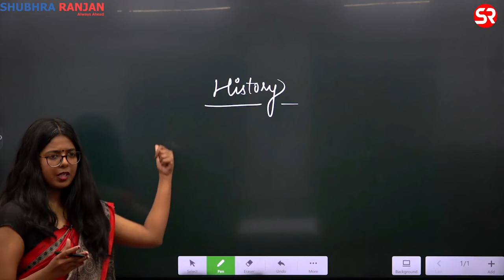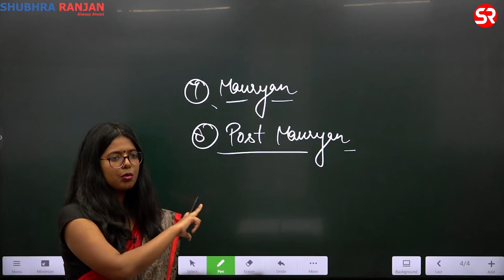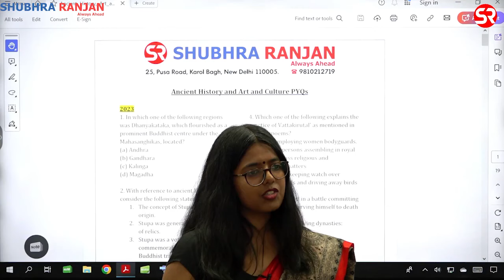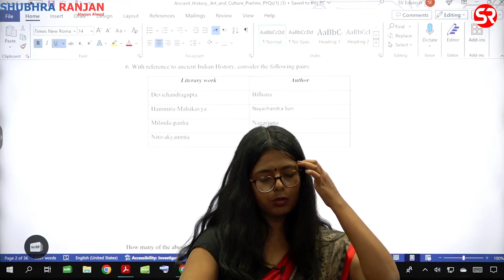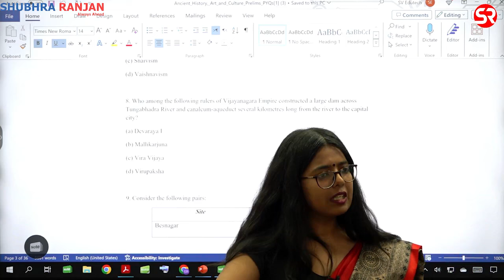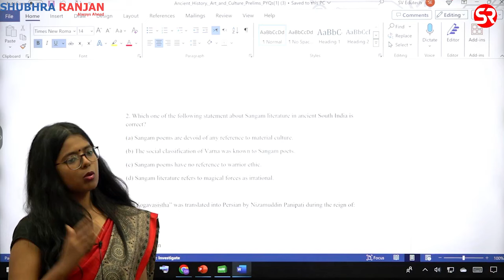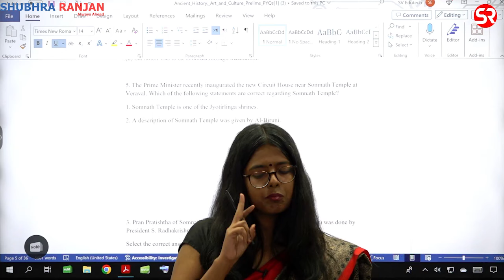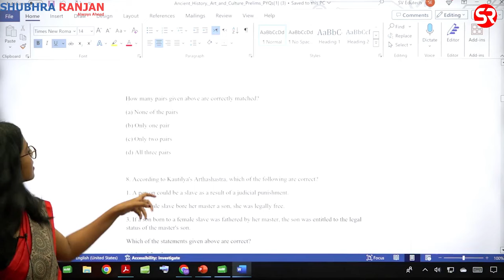UPSC PYQ DISCUSSION 2023